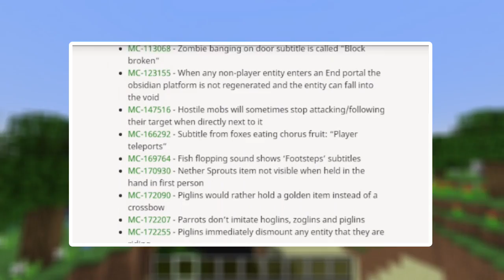ساخت دنیاهای جدید و تغییرات رداستونی در بازی ماینکرفت - بررسی اسنپ شات جدید ندر آپدیت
جدیدترین اسنپ شات ندر آپدیت هم منتشر شد و توی این اسنپ شات کلی تغییرات جذاب در زمینه ی درست کردن دنیاهای جدید توی بازی اتفاق افتاده. علاوه بر اون تغییرات رد استونی و تغییرات مختلف دیگه ای هم داشتیم که توی این ویدیو همه ی این تغییرات رو با هم بررسی میکنیم.

اگر این مدل ویدیو رو دوست دارین حتما توی کانال یوتیوب سابسکرایب کنید تا ویدیوهای بعدی که با انتشار اسنپشات های جدید منتشر میشه رو از دست ندین.
لایک ویدیو رو هم فراموش نکنید و توی کامنتا بنویسین تغییر مورد علاقتون توی این اسنپشات چی بود؟

Snapshot 20w21a

Minecraft 1.16
ماینکرفت 1.16

Nether Update
ندر آپدیت